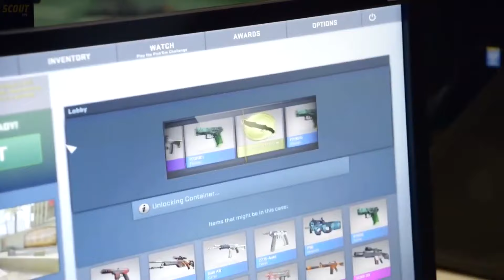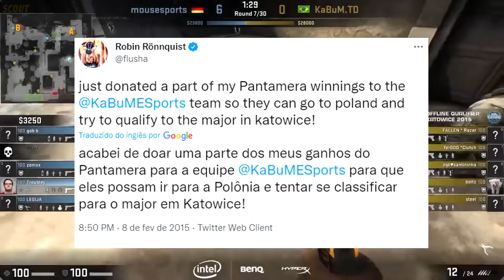Assim foi a trajetória do 1º time BR a se classificar para um Major de CS- Fallen, Fer, ZQK, boltz..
⬇⬇⬇ Acesse o CSGOFAST e consiga seu cupom bônus no link abaixo nos comentários ⬇⬇⬇

Edição/Gravação: @igor.rech1
Roteiro: @igor.rech1

Neste vídeo, voltamos no tempo para reviver um capítulo crucial na história do CS:GO brasileiro: a primeira vez que um time nacional conquistou a classificação para um Major. Com os lendários Fallen, Fer, Steel, ZQK e Boltz, testemunhamos a jornada épica que quebrou barreiras e colocou o Brasil no mapa internacional do cenário competitivo.

Se você é fã de CS:GO, esta retrospectiva é uma celebração emocionante do pioneirismo desses jogadores. Inscreva-se para mais conteúdo nostálgico, deixe seu like se reconhece a importância deste marco na história do CS brasileiro e compartilhe com a comunidade que apoia o legado destes lendários jogadores.

Prepare-se para reviver os momentos emocionantes que levaram ao feito histórico da primeira classificação de um time brasileiro para um Major de CS:GO. Juntos, celebramos a coragem e a determinação que abriram portas para futuras conquistas no cenário competitivo.